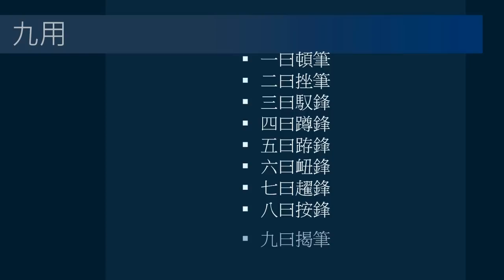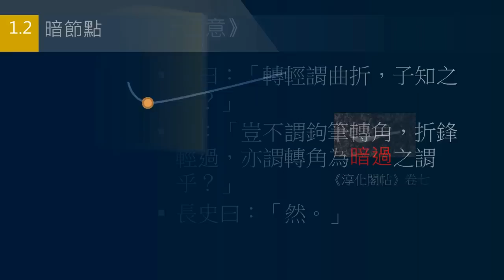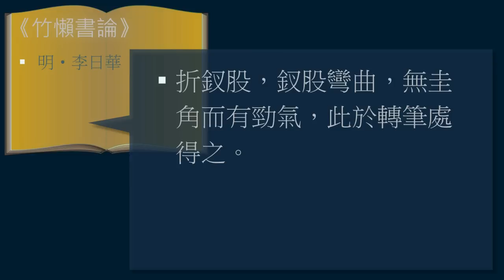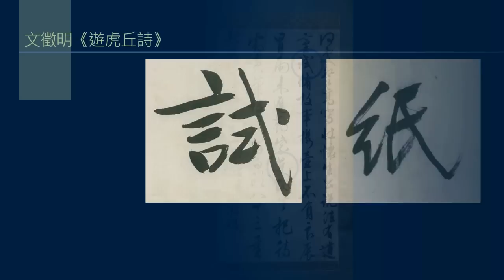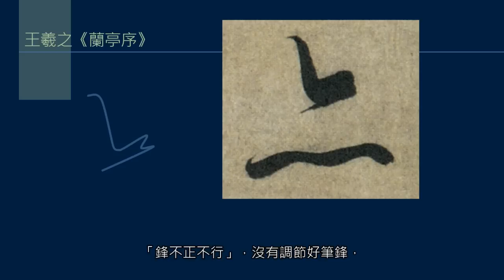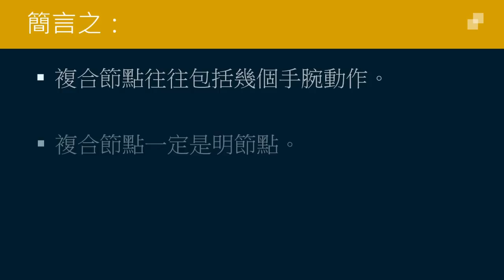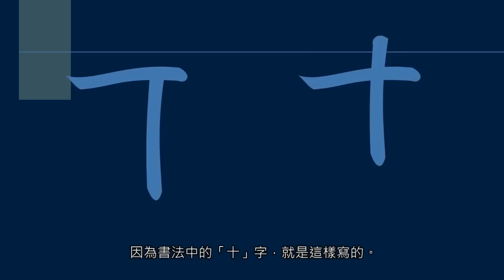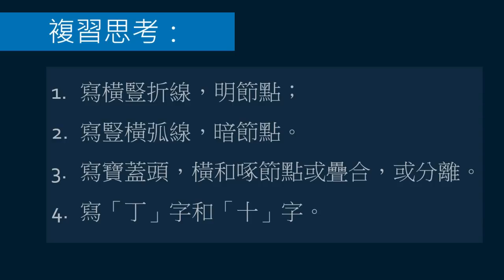黃簡講書法：初級課程 41 ─ 節點的種類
書法中一個筆勢，是由大圈和小圈組成的，小圈就是節點，對線條的構成和最終效果有很大的影響。這堂課講解節點的種類，什麼是明節點，什麼是暗節點，什麼是折釵股，以及節點怎樣疊合，書寫時節點分離的好處，等等。
這個書法課程，原在上海華東師範大學中文系、香港城市大學專業進修學院、香港書法專科學院講授，現重新整理公開，以饗各地書法愛好者。